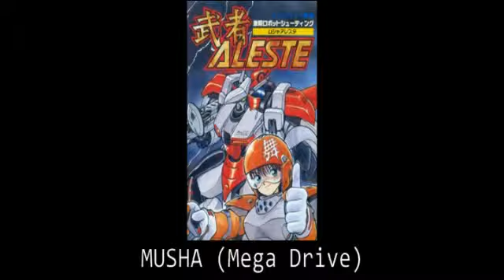As 5 Melhores Trilhas Sonoras de Rock dos Videogames - Retro Top #1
Fala galera gamer! Na estréia do nosso RetroTop, resolvemos homenagear o recente dia mundial do Rock listando as 5 melhores trilhas sonoras do gênero nos games.

FAÇA SUA DOAÇÃO E AJUDE-NOS A PRODUZIR CONTEÚDO COM CADA VEZ MAIS QUALIDADE E FREQUÊNCIA:

Marcos Xavier Mota
Agência: 0001
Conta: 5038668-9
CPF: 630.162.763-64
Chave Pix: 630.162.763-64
Tipo de conta: Corrente